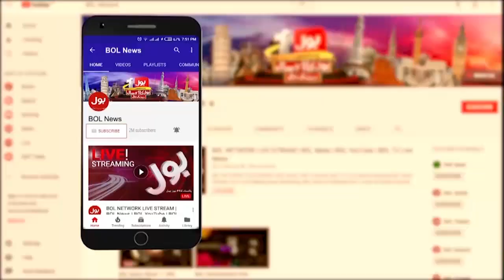Imran Khan Long March | News Bulletin at 8 AM | PTI vs PDM Government